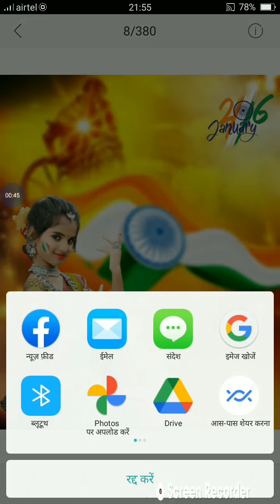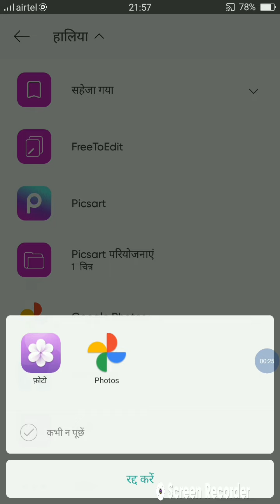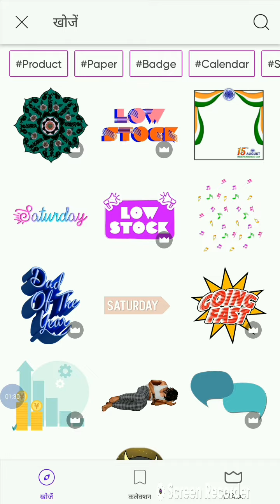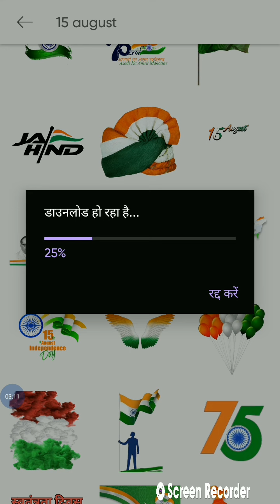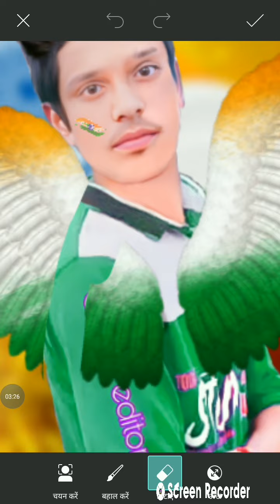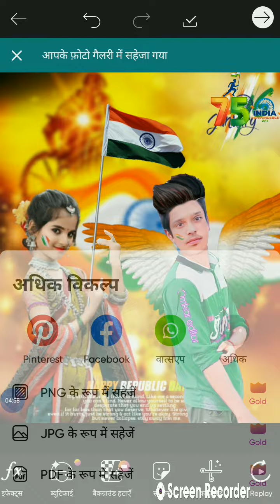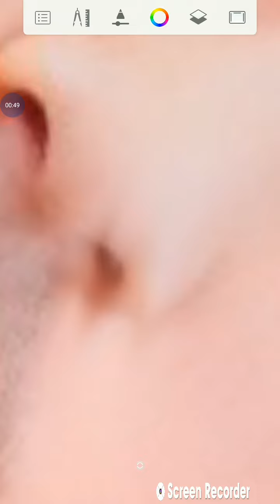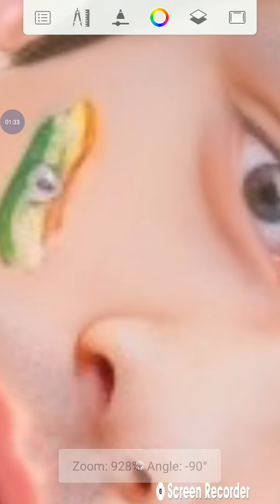#15 August ka# photo# editing kaise# kiya# jata hai##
15 August ka photo editing kaise kiya jata hai